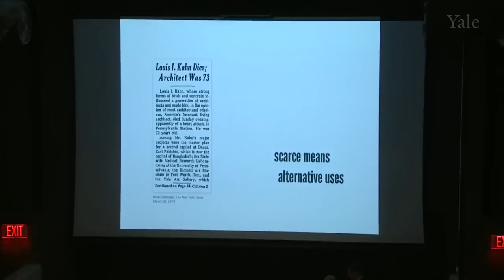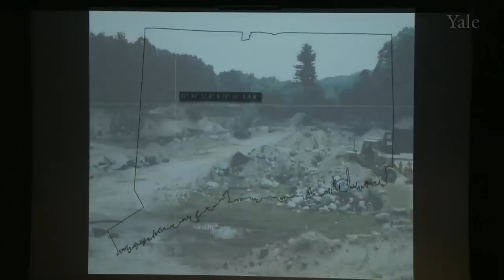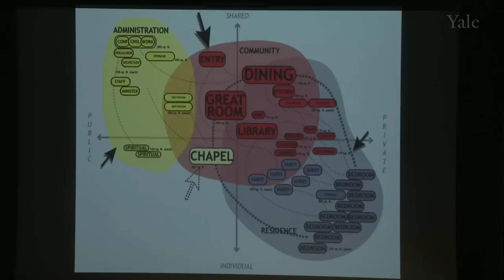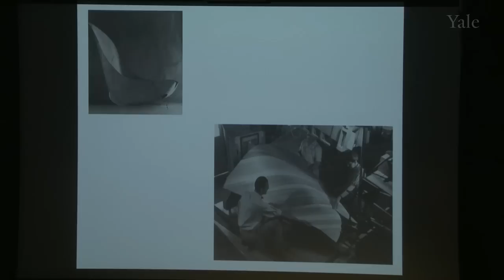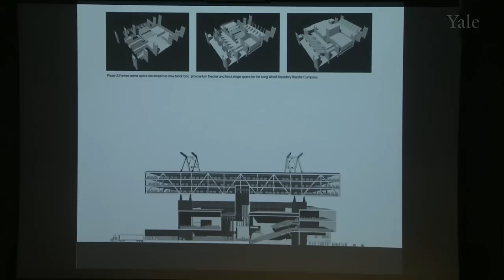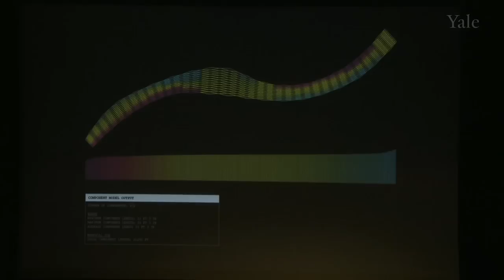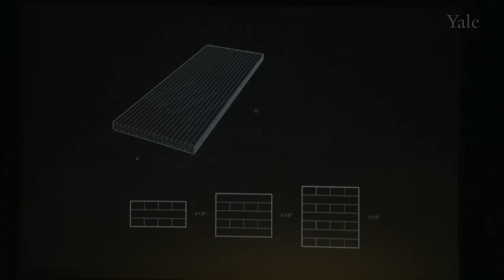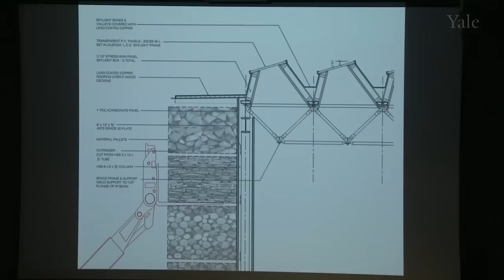Yale School of Architecture: "Scarce Means Alternative Uses"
Yale School of Architecture Public Lecture Series
Professors Gray and Organschi explore the intersection of design and building production and consider how architectural ideas are most forcefully expressed.
Elizabeth Gray and Alan Organschi
Louis I. Kahn Visiting Assistant Professors